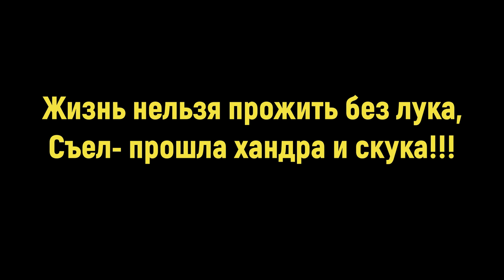Лук ЭКСИБИШЕН и АРБУЗЫ в открытом грунте/ полив, уход, подкормки/